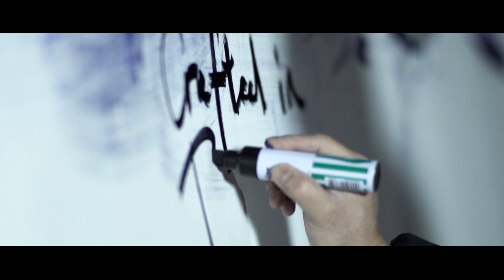10,000 More (Official Video)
10,000 More from the 'Send Light' album by Stairway Music (2014).

From the stories behind the songs book by author, Jared Grant:
"One of my deepest passions in life is to help people to find new language to bring their praise and worship to the Lord. This starts really close to home, it starts i me. I am always searching to write a song that grips my heart. I love the thrill of creating music that moves my heart to deeper love. Most of my songs are sparked by this desire. It is in my times with the Lord that I am learning to create with Him, and to savour His presence as we create together. This is one of those types of songs. I wrote "10,000 More" as a journey into passionate praise. I long for my heart to be filled with overflowing praise as the chorus expressed; whoever, it is in prayerful contemplation that I find my voice to sing with great passion and vigour. The servers and refrain help me to centre my heart on Him, helping me respond to God, who He is and what He has done. As I see Him more clearly, I cannot help but rise in genuine passionate praise. This is the journey that I go on as I sing "10,000 More", one of my favourite songs that I am so happy to share with you."

Directors: Alex Wales, Duffy Dowling, Ally Dowling.

Special thanks to Benni Knop, and Nathan Younghusband for the use of equipment.